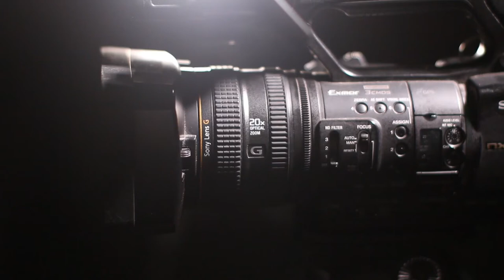Amazing Camera Adjustment Loop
Found this amazing video loop by Joseph Redfield. An amazing artist here... Go follow his YouTube